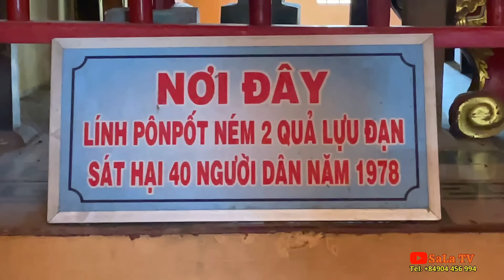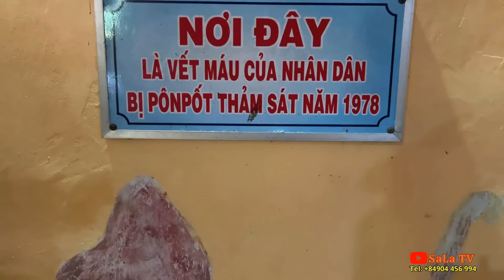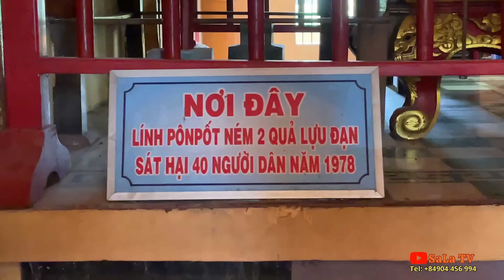Chùa Phi Lai Ba Chúc An Giang & Cuộc Thảm Sát Của Pol Pot Năm 1978 Hơn 3.000 Nguời Thiệt Mạng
Phi Lai Tự Ba Chúc Tri Tôn An Giang
Chùa Phi Lai là một tự viện danh tiếng của đạo Tứ Ân Hiếu Nghĩa và là một di tích lịch sử cấp quốc gia tại An Giang, Việt Nam
Chùa Phi Lai nằm đối diện chùa Tam Bửu, tổ đình của đạo Tứ Ân Hiếu Nghĩa, cách núi Tượng khoảng 200m về hướng Đông, thuộc thị trấn Ba Chúc, huyện Tri Tôn, tỉnh An Giang.
Ba giờ chiều ngày 20 tháng 4 năm 1978, nhằm ngày rằm tháng 3 năm Mậu Ngọ, quân đội của Pôn Pốt (Campuchia) vượt biên giới, tràn vào chùa Phi Lai. Quân Pôn Pốt bắn xối xả, tung lựu đạn giết chết tại chỗ hơn 80 người. Những người dân hốt hoảng tháo chạy ra cửa, bị quân Pôn Pốt dùng cây đập vào đầu hoặc bắn chết hơn 100 người nữa. Có 40 người đang ẩn trốn dưới bàn Phật, cũng bị tung lựu đạn làm chết 39 người, chỉ một phụ nữ còn sống sót nhờ nép trong góc và nhờ những xác người che chắn.
Sau khi chạy lánh nạn, ngày 30 tháng 4 năm 1978, người dân Ba Chúc gồng gánh trở về. Vào chùa Phi Lai, họ thấy rất nhiều vết máu in trên tường vách. Phía trước chính điện, máu lẫn nước vàng cao 0,2m. Khắp nơi mùi tử khí bốc lên nồng nặc, bởi rất nhiều xác chết nằm ngồi đủ kiểu, đang thối rữa...
Theo Bia Căm thù Ba Chúc, số người bị thảm sát là 3.157 người dân thường. Một số bị giết ở các chùa, một số bị giết ở nhiều nơi khác. Hiện nay Nhà Mồ Ba Chúc trưng bày 1.159 bộ hài cốt, số còn lại đã được thân nhân đem chôn, hoặc nằm lại trong những hang sâu trên núi Tượng…
► Ủng Hộ Chuyến Đi Của SaLa TV Bằng Cách Chuyển Khoản:
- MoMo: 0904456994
- STK Ngân Hàng Vietcombank
Chủ TK: Đặng Hoàng Lâm